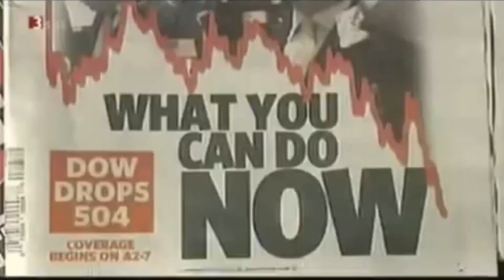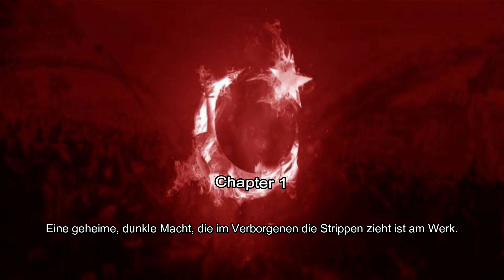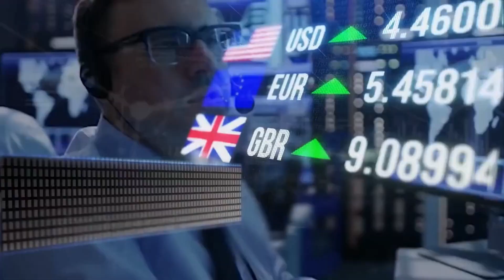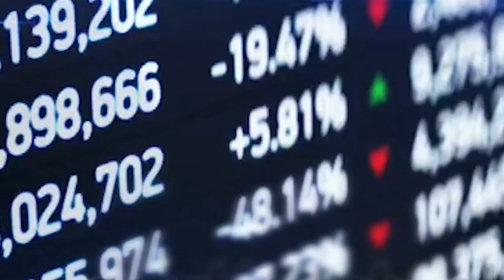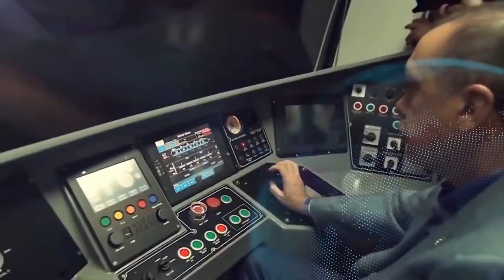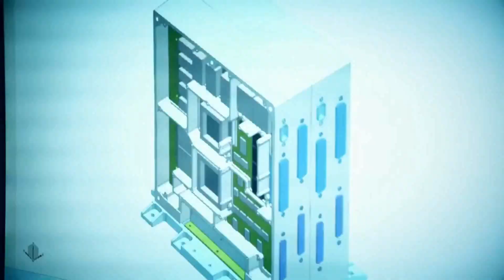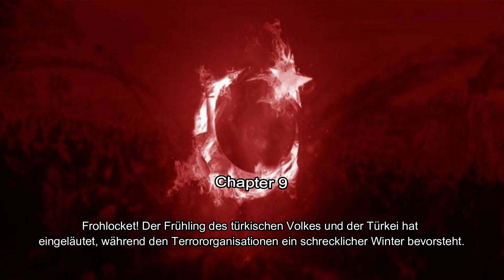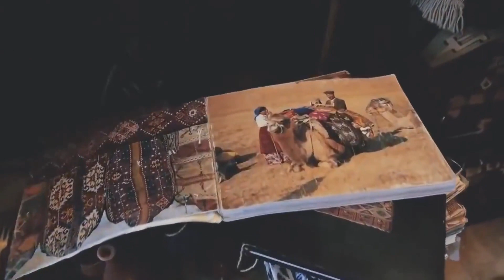Der Spielmacher - Erdoğans Ägide und der Palast in Ankara | Özel Klip 🇹🇷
Wo immer Unterdrückung herrscht ist die Palastregierung zu stellen und nicht mit leerer Propaganda, sondern mit göttlicher Erleuchtung. Die türkische Nation wurde errettet vom Tod durch die göttliche Hand der AKP und freigesprochen von allen Anschuldigungen des Verrates an Kemal Atatürks Erbe.

0:00 Intro
1:40 Chapter 1 [Geheime, dunkle Macht ist am Werk]
2:39 Chapter 2 [Das Ende der Angst und die Geburt der Hoffnung]
3:48 Chapter 3 [Der Hoffnungsstrahl der geknechteten]
4:43 Chapter 4 [Aus dem Staub der Völkerwelt]
6:11 Chapter 5 [Das Sicherheitsestablishment wird gehijackt]
7:26 Chapter 6 [Die Gebete werden nicht verstummen]
8:21 Chapter 7 [Das Weltall halle von revolutionären Hymnen]
9:35 Chapter 8 [Sondereinsatzkommandos]
11:20 Chapter 9 [Der Frühling des türkischen Volkes hat eingeläutet]
13:26 Chapter 10 [Die Türkei kein Traum kann schöner sein]

by Ʈuʀĸιsн Đємσcʀαcy
Aaron Yücel ///